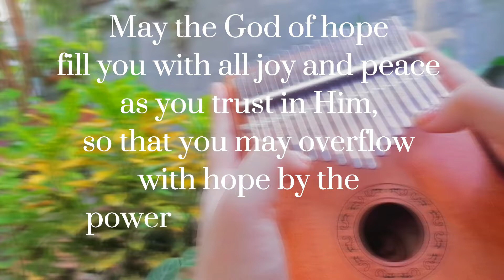One Day - Matisyahu | Kalimba Cover | Pretzel Aguillon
-One Day Kalimba Cover with lyrics-

God Bless my journey...